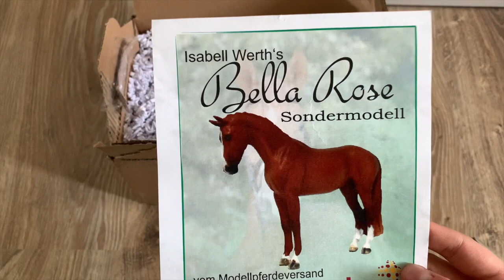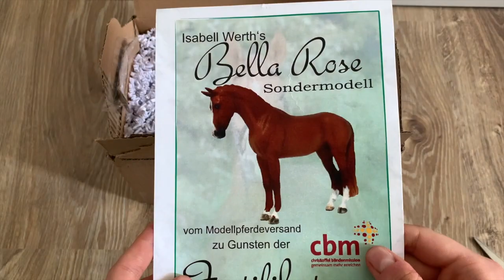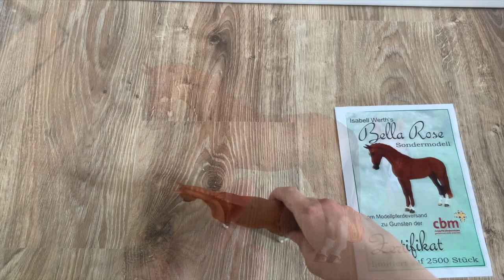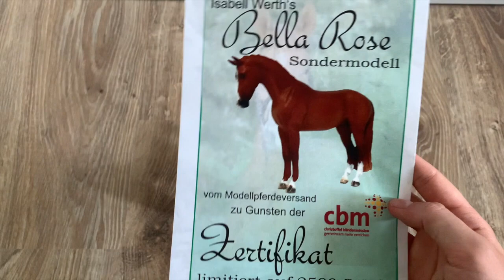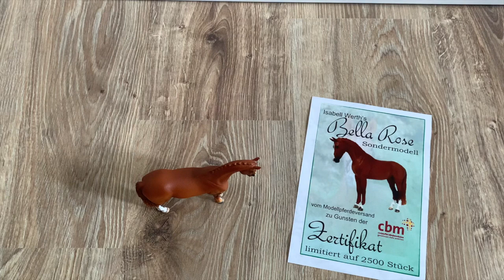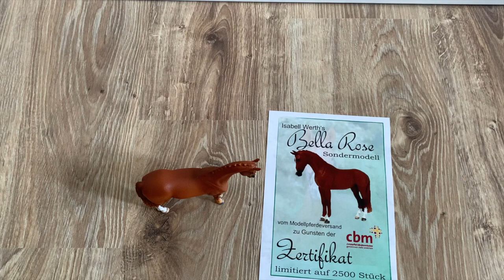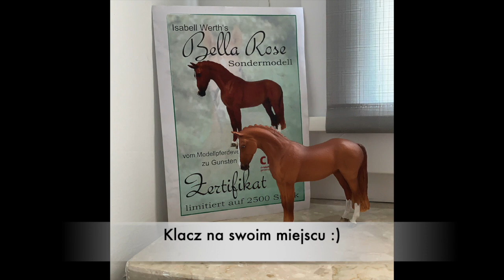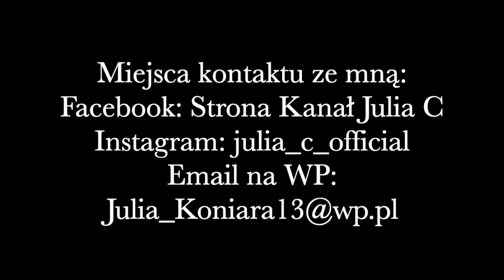Unpacking #86 - Spontaniczny zakup limitowanego modelu niedostępnego w Polsce! 😱❤️🐎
Nie będę ukrywać, że zakup tego modelu był bardzo spontaniczny. Ale opłaciło się! Jestem mega szczęśliwa, że mam ten model! Jest przecudowny! 😍
Jak myślicie o czym będzie ta nowa seria filmów, o której powiedziałam pod koniec filmu? Osoba, która zgadnie dostanie mały prezencik ode mnie! 💕

Link do jednej z ofert sprzedaży osoby, od której kupiłam tą klacz

Montaż: iMovie
Kamera: Iphone XR
Zdjęcia: Iphone XR,
Muzyka: Biblioteka audio na YT
Intro od Najlepsza youtuberka Julia C